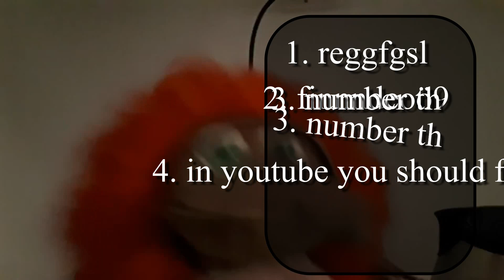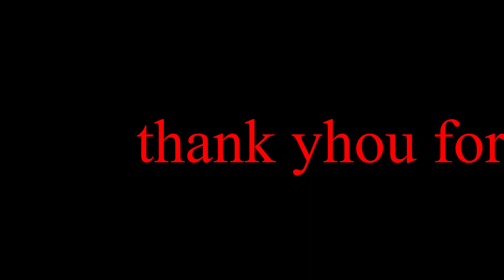high quality youtube video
high quality youtube video vlog by random bird